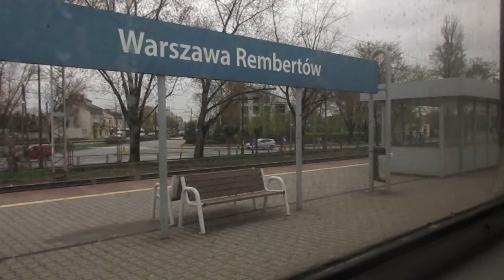Przejazd na trasie Warszawa Wschodnia - Zielonka w EN57-1318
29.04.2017. Przejazd na trasie Warszawa Wschodnia - Zielonka na pokładzie EN57-1318 (drugi w składzie EN57-1912) jako pociąg osobowy z Żyrardowa do Tłuszcza.
0:00 - Warszawa Wschodnia.
7:54 - Warszawa Rembertów i mijanka z 27WE-007 jako pociąg SKM linii S2 z Sulejówka MIłosnej do Warszawy Lotnisko Chopina.
14:10 - Warszawa Mokry Ług.
16:45 - ZIelonka Bankowa (szybki wjazd i odjazd).
20:55 - ZIelonka.